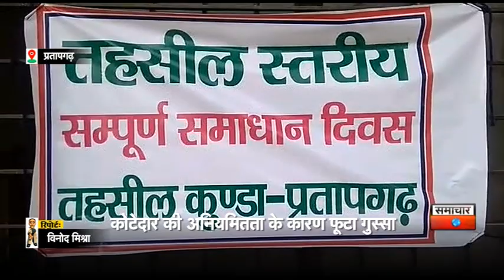प्रतापगढः कोटेदार की अनियमितता के कारण फूटा गुस्सा by samachar today